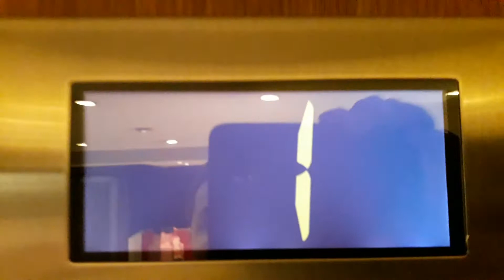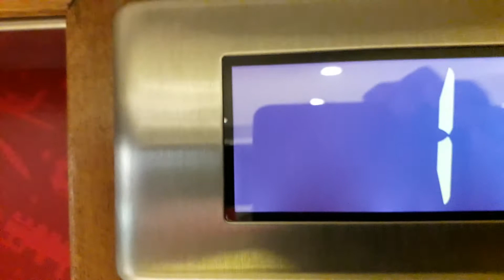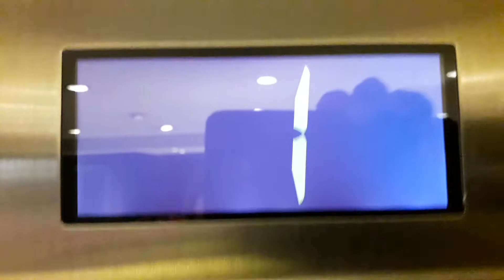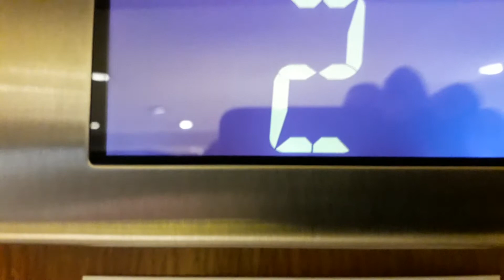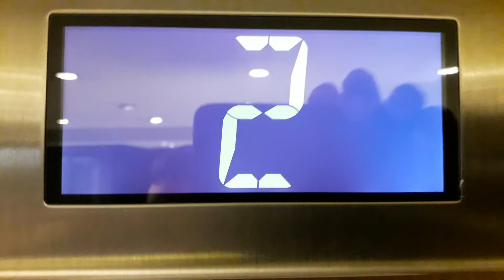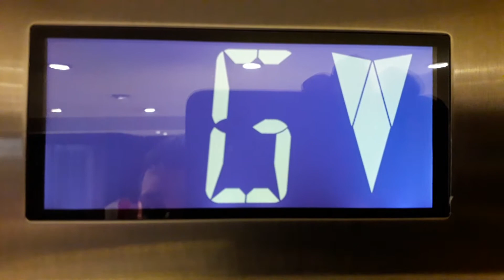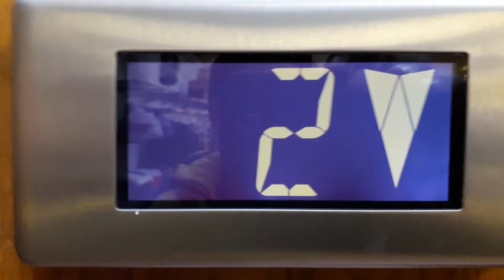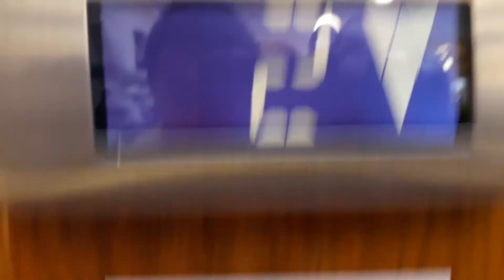Otis Lift at Jenners in Edinburgh Princes Street